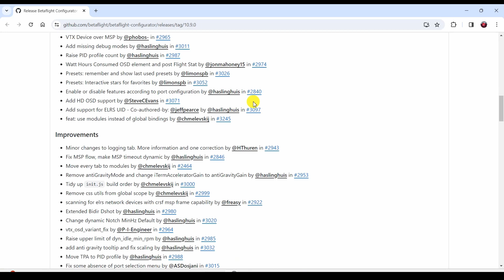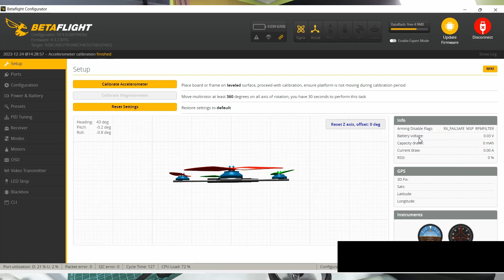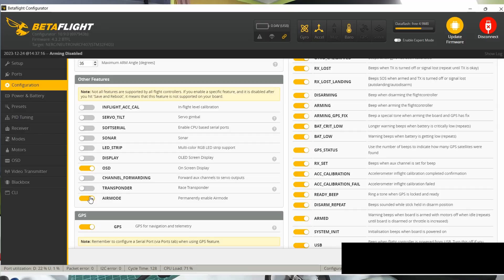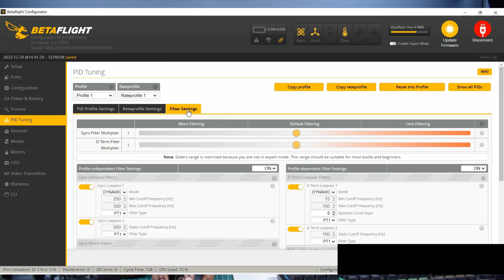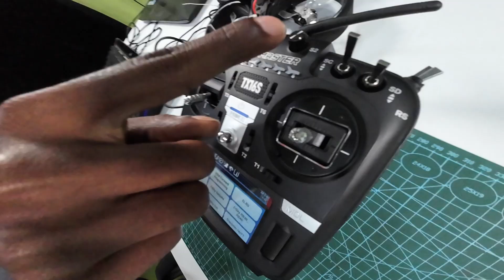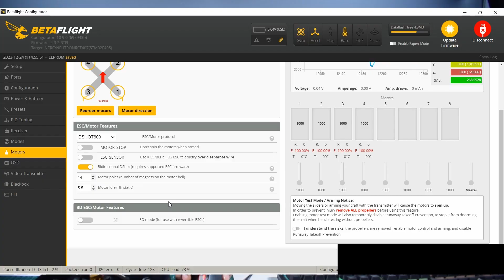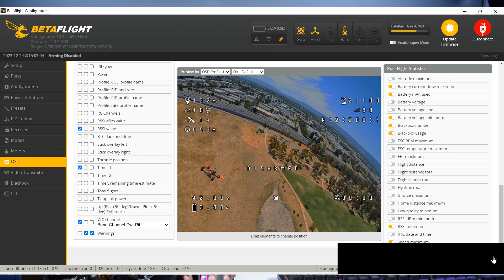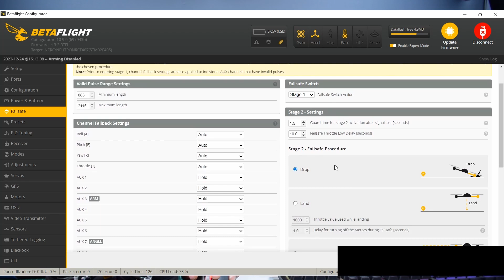FPV Cinewhoop Drone செய்வது எப்படி ? For Beginners ( Part 3 Betaflight Configuration )